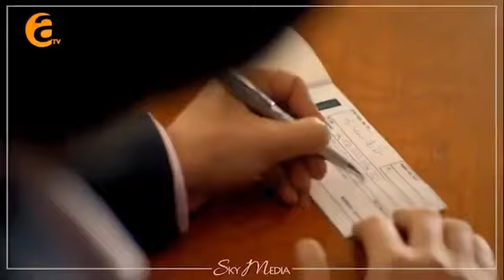ئاخايئ بچيك باديني خه له كا 1 پارتا 3